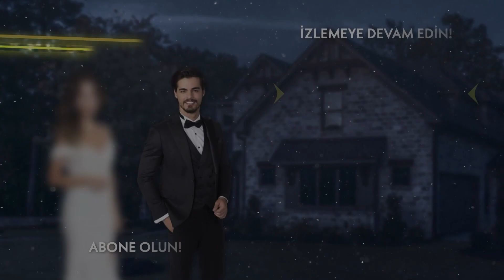Cennet, Selim'in gerçek kimliğini öğrendi mi? - Cennet'in Gözyaşları 7. Bölüm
Oyuncular:
Esra Ronabar
Berk Atan
Almila Ada
Zehra Yılmaz
Yusuf Akgün